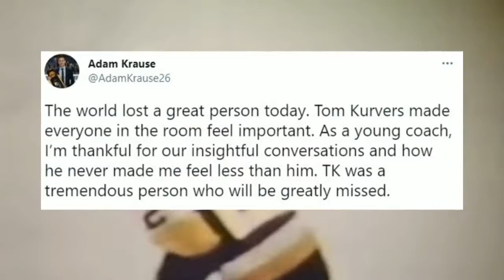Duluth native, MN Wild Assistant General Manager, Tom Kurvers dies at 58